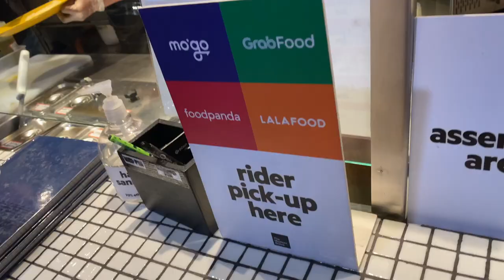HEALTHY NA LIBRE PA!